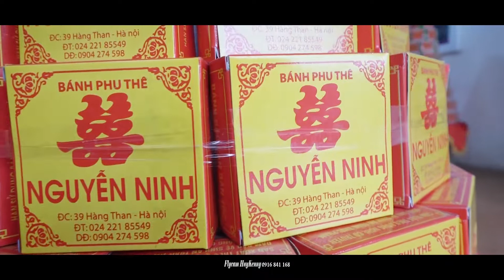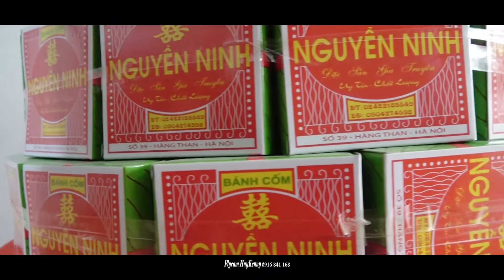LỄ ĂN HỎI NGUYỄN HỮU - HOÀNG OANH ( CHẤN HƯNG - VĨNH TƯỜNG - VĨNH PHÚC )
♥_THANK YOU_♥